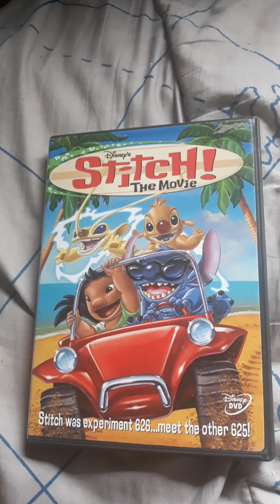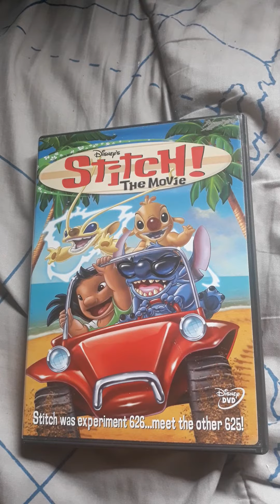Disney's Stitch! The Movie (Disney DVD, United States/🇺🇸)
Original Networks: Toon Disney℠ Channel, Disney Channel, Playhouse Disney℠, Netflix, Vudu®, YouTube, Amazon Unbox™, Apple TV, Disney+ (United States/🇺🇸), Family™, YTV, YouTube, Prime Video, Apple TV & Disney+ (Canada/🇨🇦)

Platform: Disney DVD

Rating: G® (GENERAL AUDIENCES)
All Ages Admitted
Bonus Material Not Rated or Closed Captioned

Created by: Walt Disney Pictures and Television

Production Companies: Walt Disney Home Entertainment, Disney DVD, Walt Disney Pictures, Rough Draft Korea Co., Ltd., Starburst Animation Co., Ltd., Main Stream Studio Co., Ltd. & Walt Disney Television Animation

Providers: Disney & Disney Enterprises, Inc.

This film would not have been possible without the inspiration from the original motion picture and the work of its talented artists and animators.

THIS MOTION PICTURE WAS CREATED BY WALT DISNEY PICTURES AND TELEVISION FOR PURPOSES OF COPYRIGHT LAW IN THE UNITED KINGDOM.